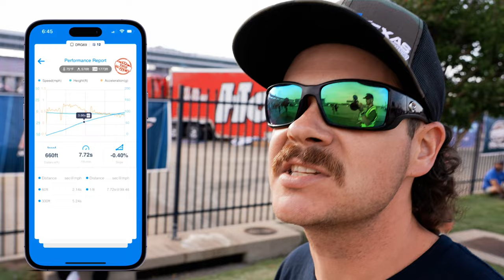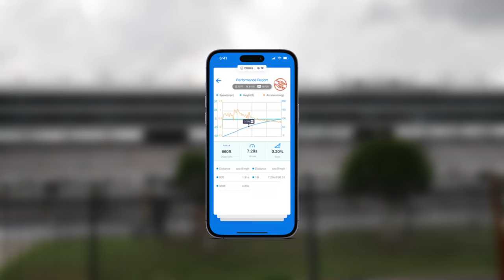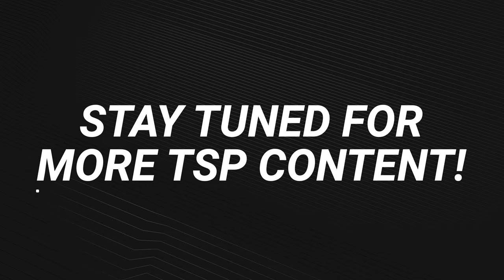LS Swapped Camaro MAKES PASSES AT LS FEST TEXAS!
Last episode we took a 1977 Camaro and pulled out the Small Block Chevy that was in it and shoved in a Texas Speed Brawler Series 427!

This episode the Haltech Crew got the car dialed in, and Luke made some passes in it!

Our very own Nick Raley took home the win in the Stick Shift Class with his 2000 Firebird powered by a Texas Speed and Performance 427.

Check Us Out And Follow Us On.